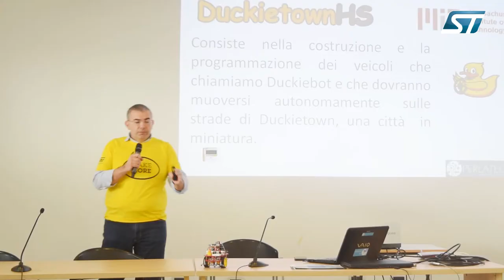ST at Rome Maker Faire 2017 highlights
Check out some of the highlights from the ST booth at Maker Faire Rome this month!